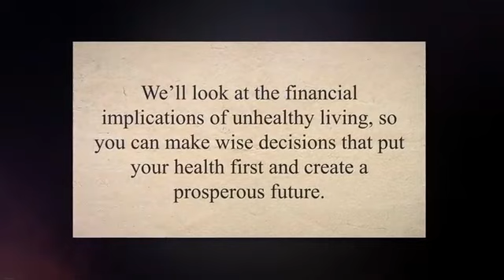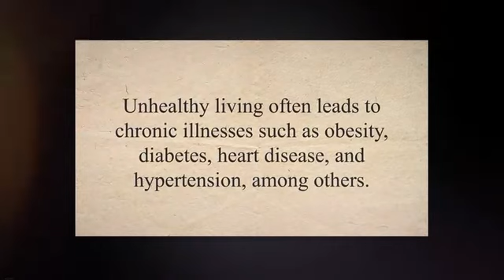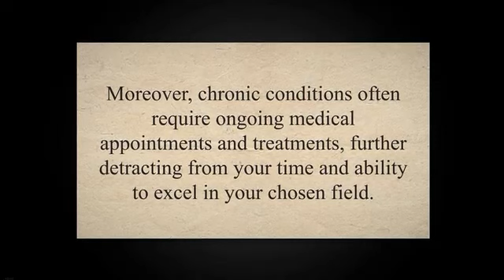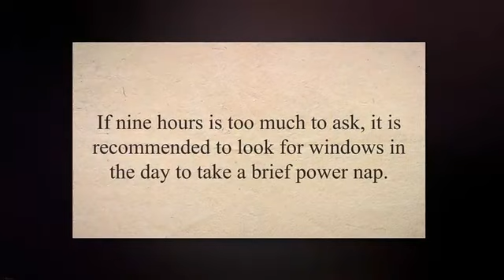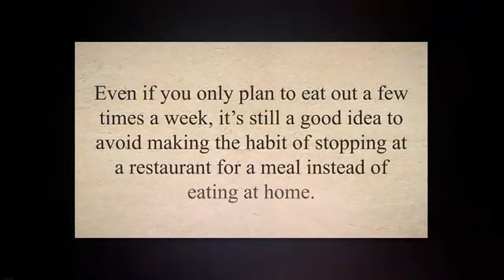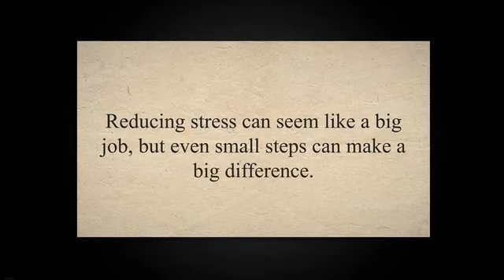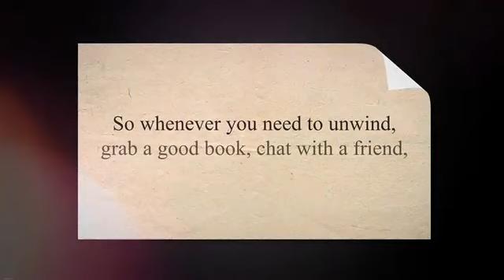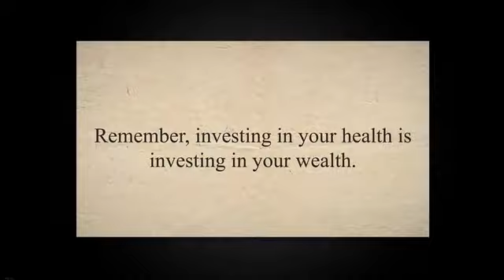Balancing Health and Wealth: Exploring the Financial Impact of Unhealthy Lifestyle Choices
🌱 Striking the right balance between health and wealth is crucial for a fulfilling life. In this thought-provoking video, we dive deep into the often-overlooked connection between our lifestyle choices and our financial well-being. 🏋️‍♀️💰

🏃‍♂️ Are your daily habits impacting your financial future? Join us as we examine the tangible and intangible costs of unhealthy living. From skyrocketing medical expenses to reduced productivity and missed opportunities, the financial consequences of neglecting our health can be staggering.

💡 Through insightful analysis and real-life examples, we explore how prioritizing physical and mental well-being can lead to long-term financial benefits. Discover the ripple effects of exercise, balanced nutrition, and stress management on your overall financial portfolio.

🩺 Explore the data-backed correlation between health and workplace performance. We'll share stories of individuals who transformed their lives through healthier choices, leading to increased energy, improved focus, and ultimately, accelerated career growth.

💰 Uncover the hidden gems of cost-saving strategies that come with a healthier lifestyle. From minimizing medical bills and insurance premiums to boosting your earning potential, the positive impact of investing in your health cannot be underestimated.

🎥 This video is a wakeup call for those who haven't considered the intricate relationship between health and wealth. Whether you're an entrepreneur, a young professional, or someone simply seeking a more balanced life, the insights shared here will empower you to make informed choices that benefit both your physical well-being and your financial future.